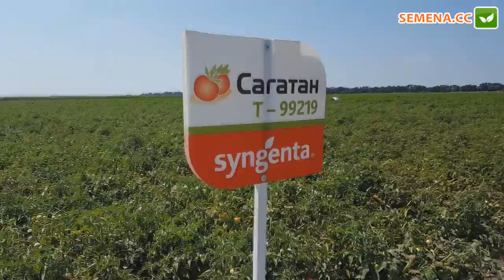Cагатан F1 томат (Syngenta) Культура в полі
А також за телефонами:
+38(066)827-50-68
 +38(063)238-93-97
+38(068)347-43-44